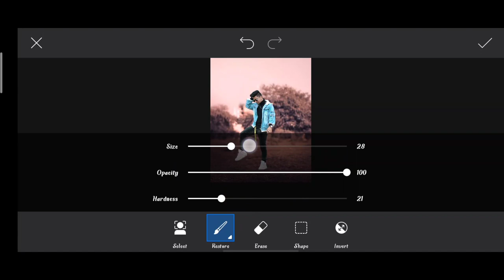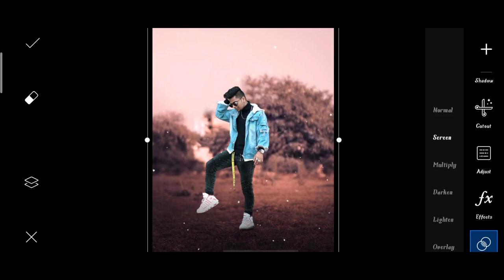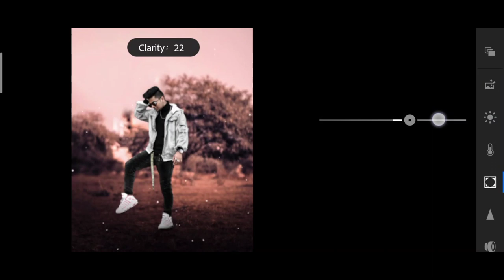Pranav PG new poses concept | Pranav PG pose | Pranav PG photoshoot | Pranav Instagram reel